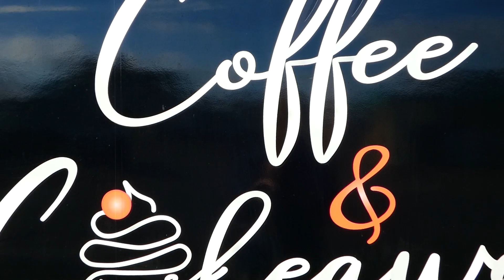Coffee & Cakeaway Tokoroa | Raukawa Vibes Mukbang | Shop Local